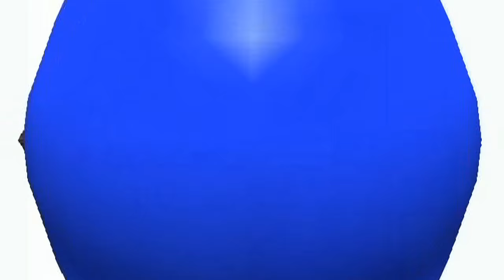CAMPEONATO NACIONAL U18 DE BASQUETBOL EN YACUIBA